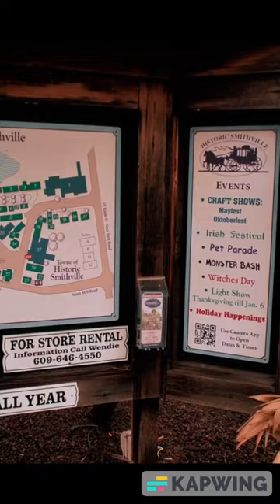Historic Smithville, NJ Walking Tour & Travel VLOG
Historic Smithville started as a simple, one room, stage coach stop. Over the last 50 years it has blossomed into a wonderful memory-making way to spend a day or two! When entering any of our 60 shoppes you will feel the hometown, small business feel. Wander along our cobblestone walkways and over our foot bridges to discover a village that seems as if it were frozen in time.The carefully manicured grounds and attention to detail make the Historic Smithville Town Centre a breath of fresh air and a place you will want to visit again and again.

The Carousel, Train and Paddle Boats are a fun distraction from all the shopping and eating. Not to mention, the view of the village while floating on our Lake Meone is breathtaking. We pride ourselves on having something for everyone, so, stop by and see what you think! Historic Smithville is host to over 40 free weekend events. From Oktoberfest to Car Shows to Children Festivals we have an event to interest everyone in the family. Please note the train and Carousel are close in Jan. Feb. and March and the official reopen date is Easter weekend. On weekends that temperature goes above 50 these amusements will open.  Located in South New Jersey at exit 48 of the Garden State Parkway.